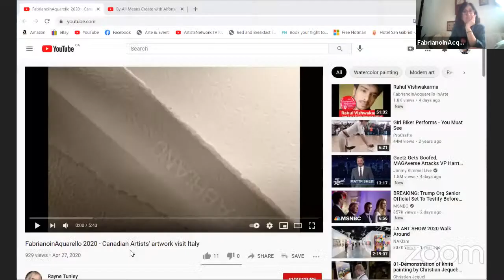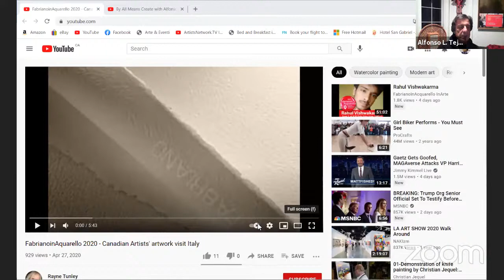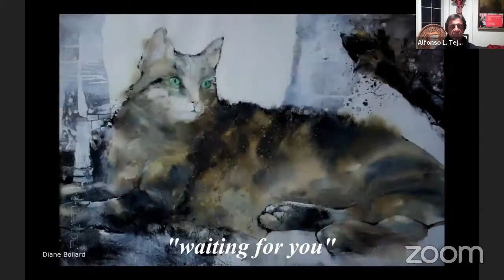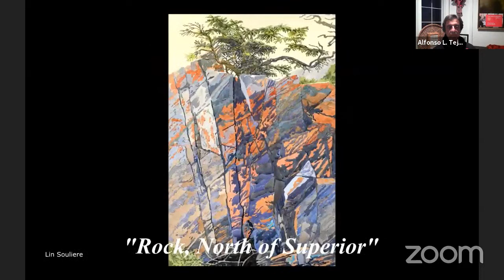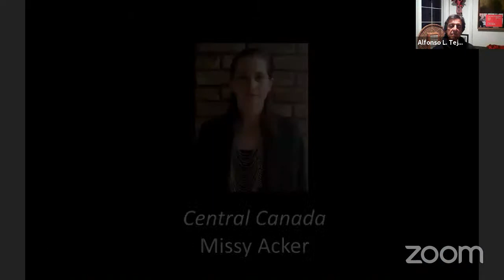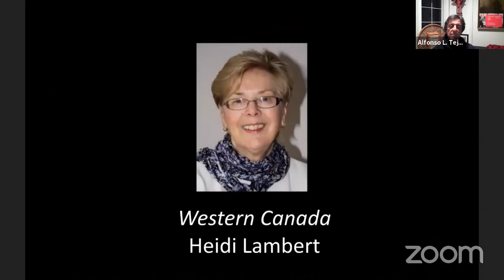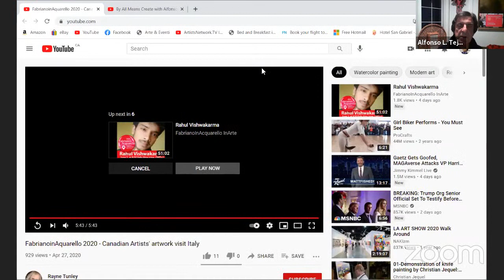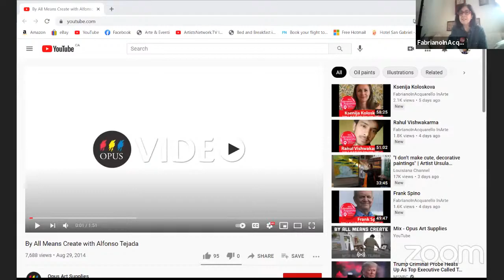Canada live presentation of Country community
in FabrianoInAcquarello 2021